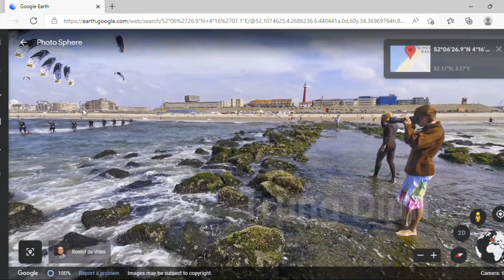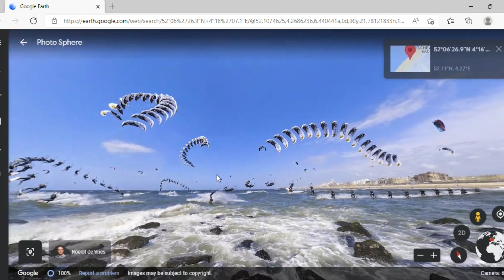The pinnacle of kitesurfing on Google Earth & Google Maps | Trung Dinh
Music
Cartoon - Don't be a stranger (instrumental)